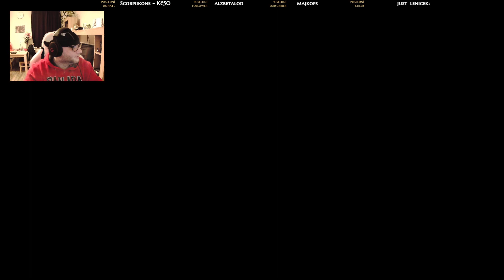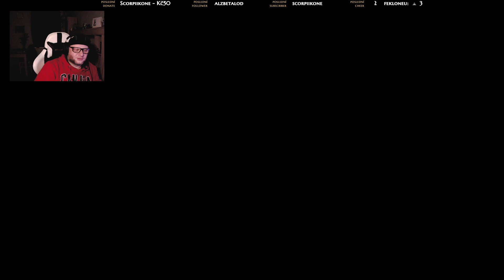Středa, je ho tam třeba, takže kulky budou lítat.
Když je ta středa, budeme kulkama střílet.